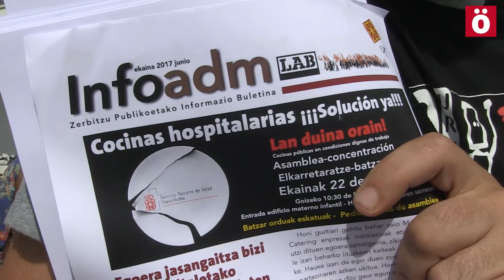Denuncian la situación insostenible de la plantilla de las cocinas hospitalarias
Tras tres semanas de gestión pública de las cocinas hospitalarias, desde el sindicato LAB han denunciado la incapacidad de las jefaturas implicadas, tanto para dimensionar la plantilla, como para organizarla y dotarla de medios materiales y medidas de prevención de riesgos.